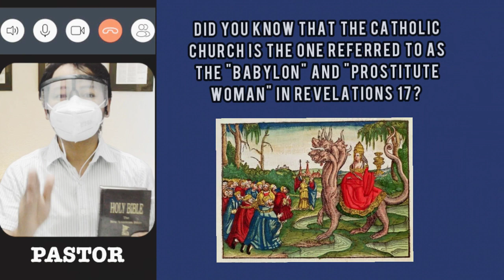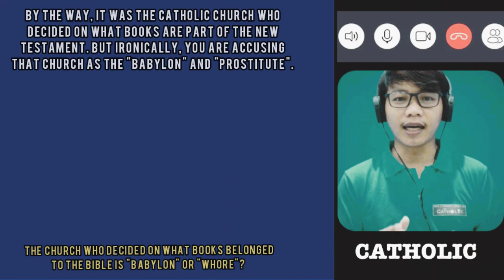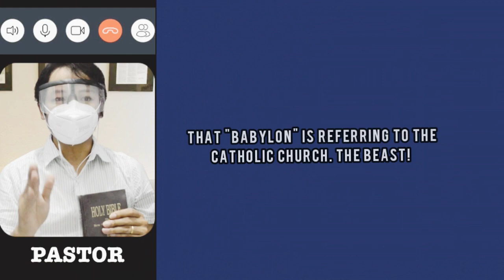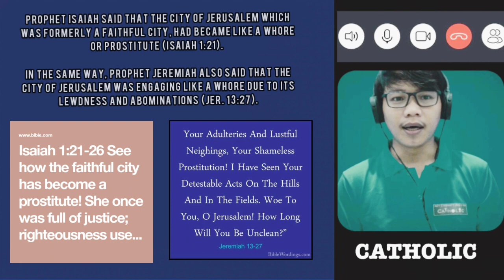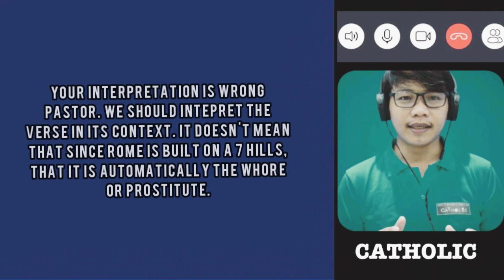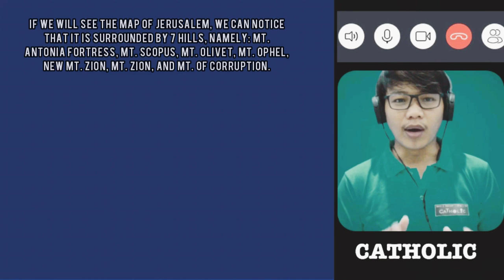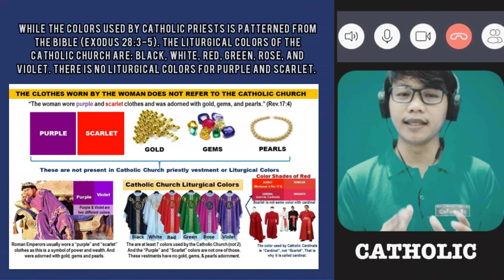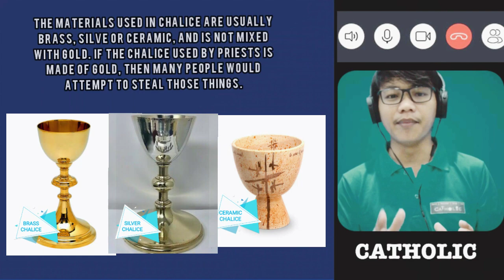DEBATE: CATHOLIC CHURCH THE "BABYLON" AND "WHORE"? (Iglesia Katolika Daw Ang Babilonia At Patutot?)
This debate video will teach us to easily debunk anti-Catholic's accusation that the Catholic Church is the "Babylon" and "whore" in Revelation 17.